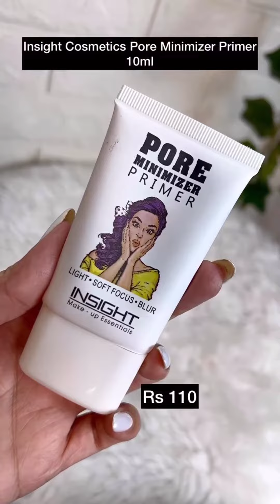Beginners Makeup kit //Good quality🥰😍Lipstick//Eyeliner//Foundation/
Makeup kit
Average price